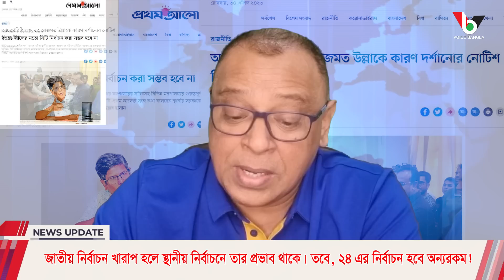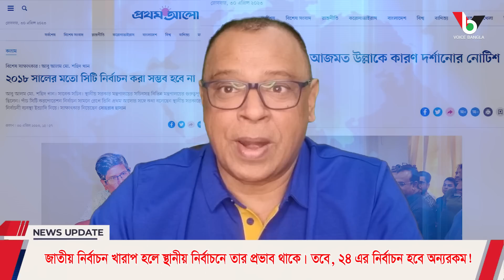২০১৪ এর খারাপ নির্বাচনের প্রভাব পড়ে পরবর্তী সব নির্বাচনে! Mostofa Feroz I Voice Bangla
২০১৪ এর খারাপ নির্বাচনের প্রভাব পড়ে পরবর্তী সব নির্বাচনে! Mostofa Feroz I Voice Bangla

#২০১৪ এর খারাপ নির্বাচনের প্রভাব পড়ে পরবর্তী সব নির্বাচনে

*** ANTI-PIRACY WARNING ***